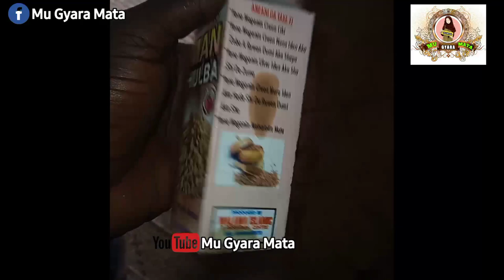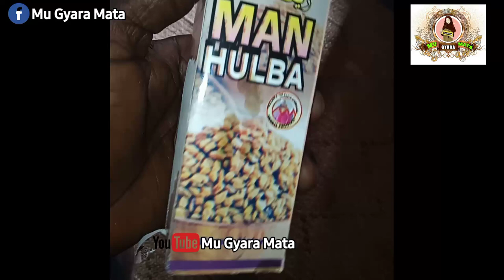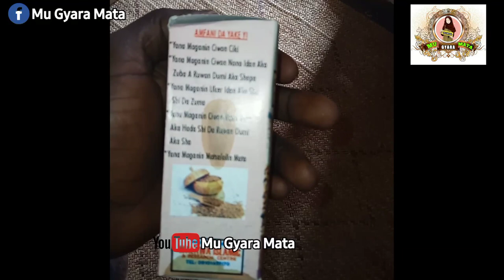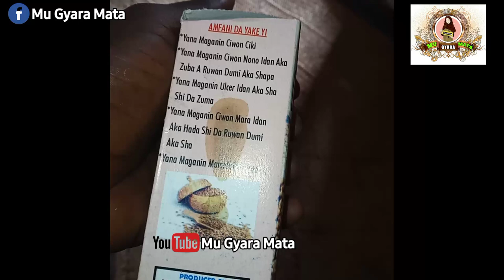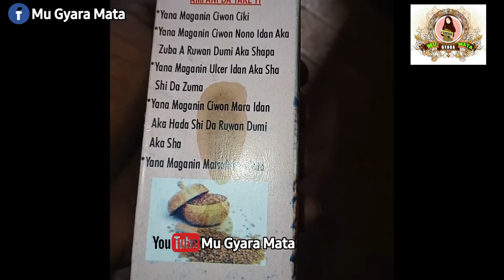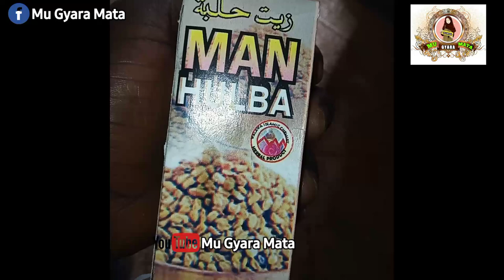Yadda Hulba Take Maganin Ciwan Nono Da Matsalolin Jinin Al'ada.